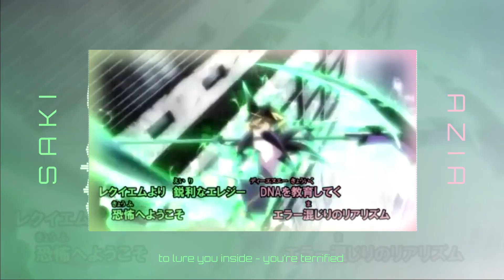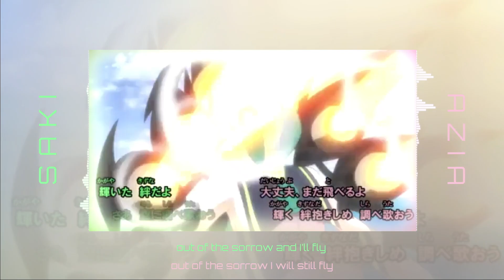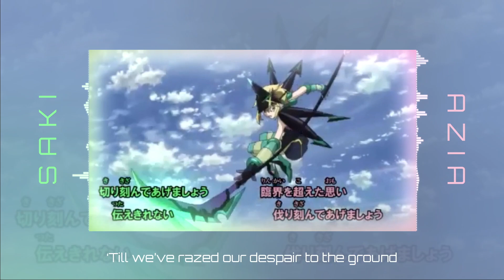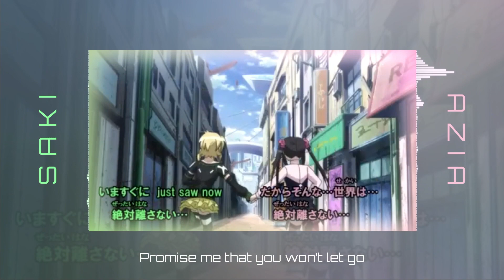Edge Works of Goddess ZABABA - English Cover by Azia & Saki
☆ Hearts intertwined like the sun and the moon ☆

Here it is - the second ZABABA duet I promised a while back! I love this song so much, though that didn't stop lyrics from being a huge challenge. Aside from all the overlapping parts, I had to look pretty deeply to figure out what some lines meant. I'm not sure how much I actually got right, but I learned some cool things, like how Death 13 in the original lyrics refers to the 13th Major Arcana card in a tarot deck!

Anyway, please show Saki's channel lots of love (you can find it down in the credits!!) - her vocals were amazing, as always! And consider commissioning Emisen, who did a great job with the mix!

✦ Lyrics/Video
      ✧ Azia

✦ Original song
      ✧ Lyrics by Noriyasu Agematsu
      ✧ Composed by Daisuke Kikuta & Masato Nakayama
      ✧ Sung by Yoshino Nanjō & Ai Kayano

(Feel free to use these for your own cover, but please credit me if you do)

A warning melody calls upon the reaper of death; the face of your despair, you've drawn death the 13th
Welcome to your requiem, they’ll sing this elegy to lure you inside, you’re terrified

It’s deep in your DNA, can’t hide the errors flashing out, incompatible with this cruel life
Avert your eyes and bow down, a lifeless doll within a monochrome cell, this prison you’ve found

Saw it all down into fragments; quickly before it can hurt, till we’ve torn it all up into shreds
(This sort of world is useless to me… till we’ve torn it all up into shreds)

I’ll trust in us, that the bond we share will grow strength out of love; if you believe you’ll make it through, you’ll weave will into truth
(Think of the things that it’s worth it to protect and you’ll grow strength out of love; if you believe you’ll make it through, you’ll weave fairy tales into pure truth)

I’m sure, I’m sure, I’ll rise out of the sorrow and I’ll fly; the shining chains will, dissolve away as I sing out this melody into the sky
(Though I can’t remember the feeling of a smile, out of the sorrow I will still fly; the shining chains dissolve away, singing this melody into the sky

Filled with the thrill of taking, this taboo medication, we will defy all those who would stop us
Targeting each emotion, they only leave us broken, enter the mainframe and uninstall

And as our blades are crossing, they’re ringing out and causing a desperate rhapsody that cuts deep into me
I swear to god I’ll save you, break through the bars and reunite with a kiss to war-weary lips

Quickly suppress the tears falling down … till we’ve razed our despair to the ground
(Shouting out to the dark now, won’t let the fear drag me down; till we’ve razed our despair to the ground)

With these emotions that blaze beyond control, now is the time to attack; showing restraint just held me back, I'll fight on and never surrender
(I can feel in my heart that I’m ready, now is the time to attack; showing restraint just held me back, so I’ll fight for your sake)

Little by little I’ll find the strength I need, to say “I love you!” to you one day; it’s destiny, that we’ll dance on endlessly, just like the sun and the moon
(I’m sure, I’m sure, I want to say “I love you!” to your face; it must be fate that fused us together, ah, hearts intertwined like the sun and the moon)

Hand in hand we will stand against the world… promise me that you won’t let go...